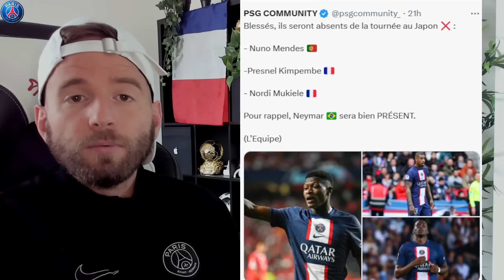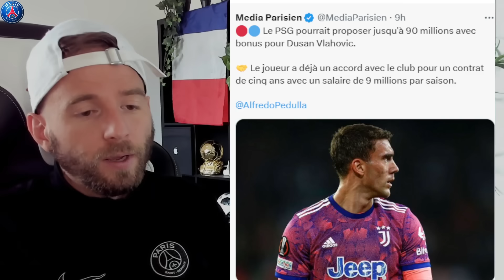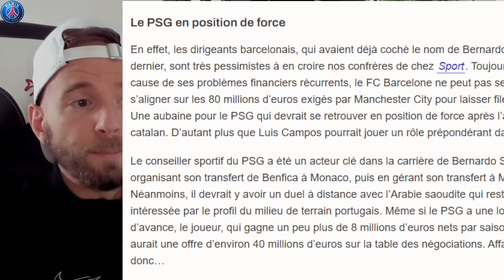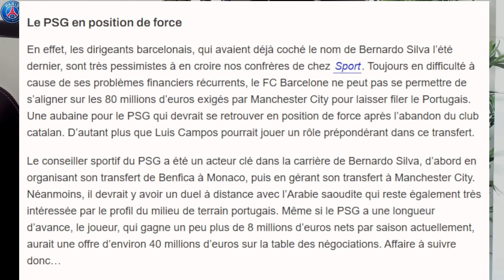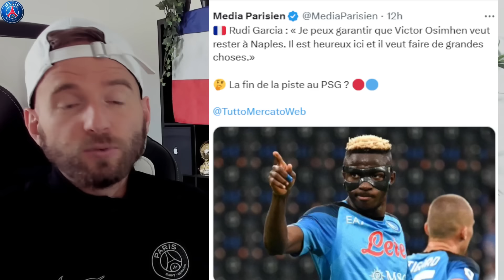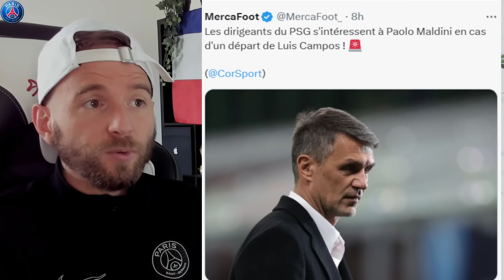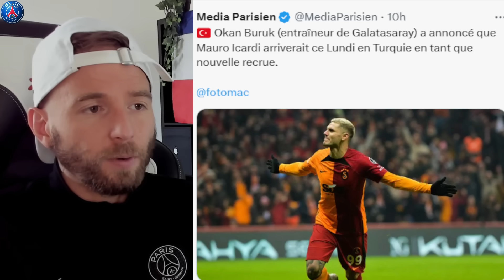TRES BONNE NOUVELLE AVEC BERNARDO SILVA POUR SON ARRIVÉE ! / VLAHOVIC ACCORD DE PRINCIPE !